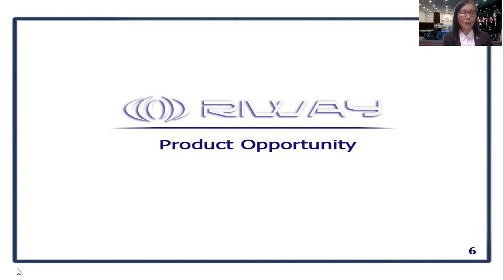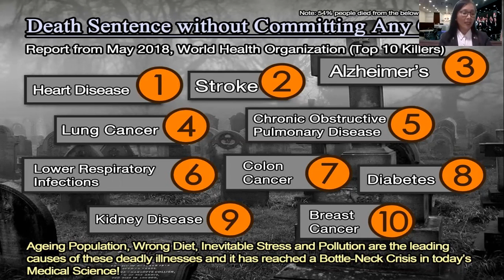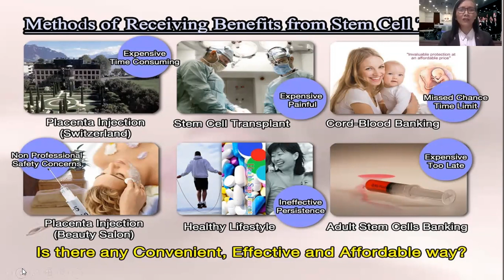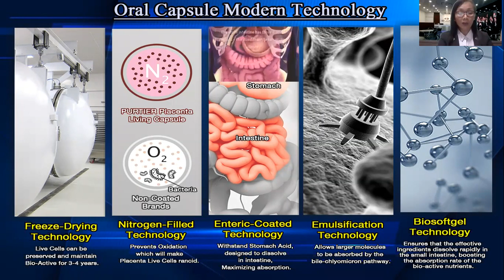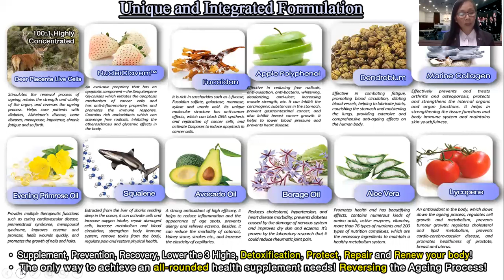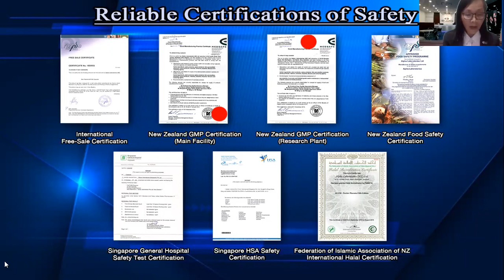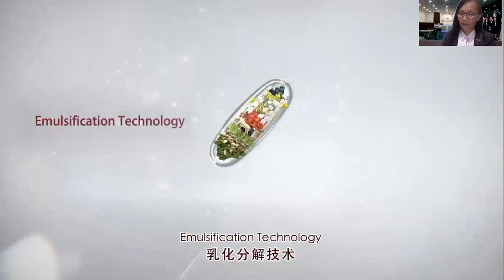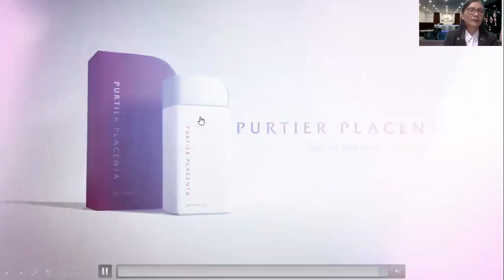PURTIER PLACENTA PRESENTATION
PURTIER PLACENTA OPP